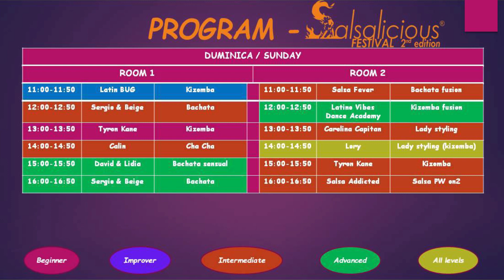Marius Who'tzou & Ramona Fizesan @ Salsalicious Festival 2018 ( #562 ) ( LatinoMatinoProductions )